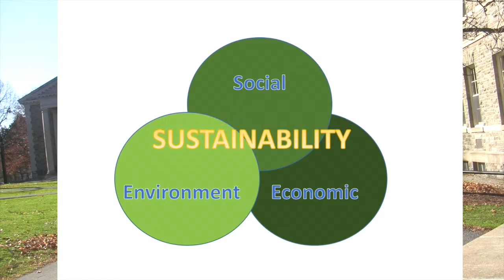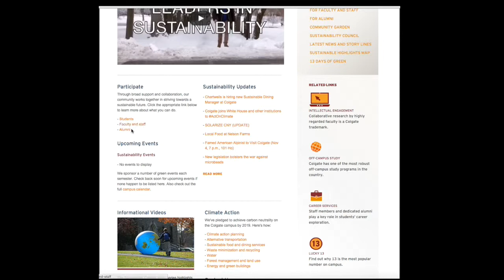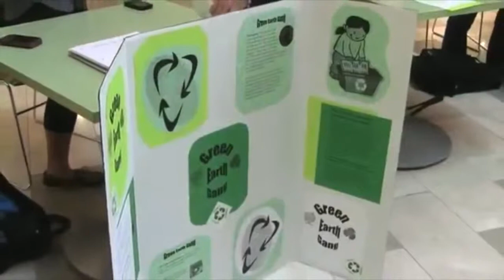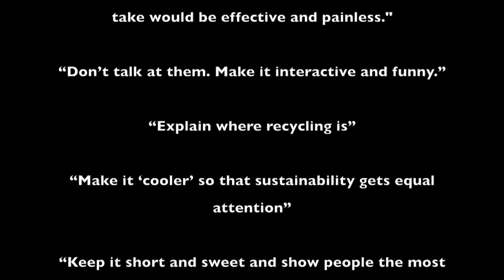The Value of Sustainability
APreston, ERhodes, CHowes
F15 ENST390